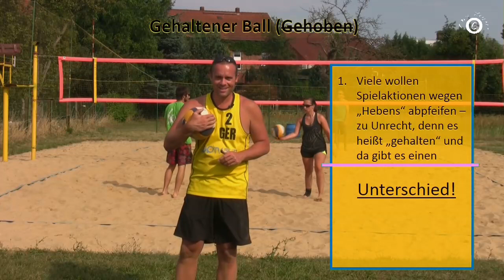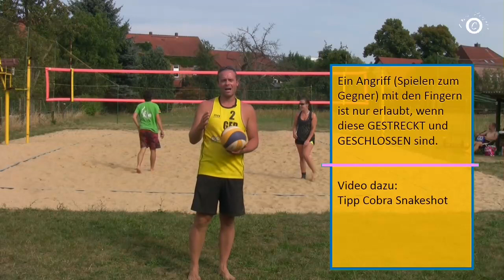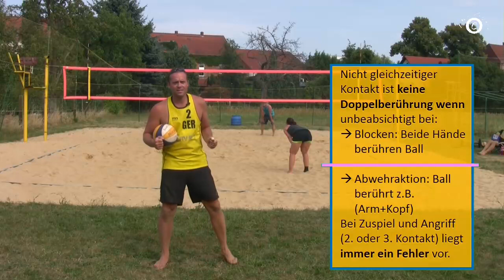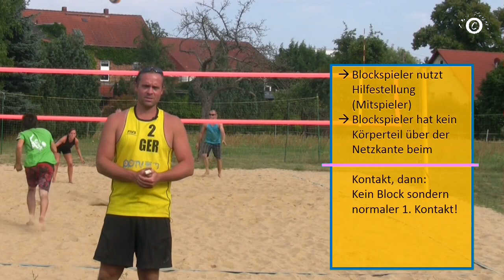Gehalten, gehoben, doppelt - Regelfragen und Technik Beachvolleyball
In diesem Video versuche ich einige oft strittige Fragen zum Regelwerk zu klären. Was ist ein gehaltener Ball, was ist eine Doppelberührung und wann bzw. wie darf man wo blocken? Diese Fragen beantworte ich nach dem Regelwerk der FIVB (2017). Den Text der deutschen Fassung darf ich aus Lizenzgründen leider nicht als Text wiedergeben.